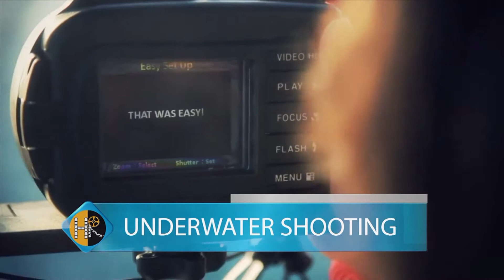High Resolution Art Production making of